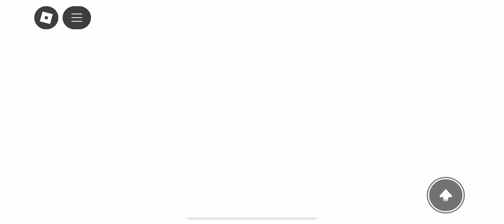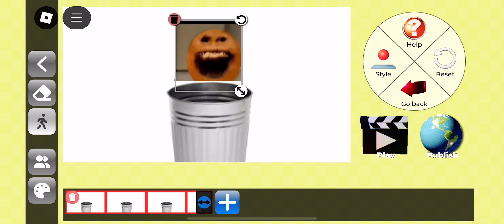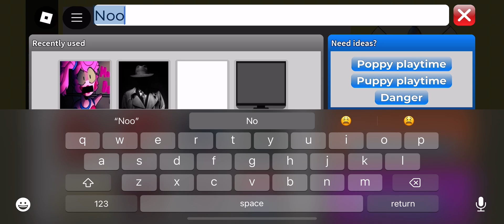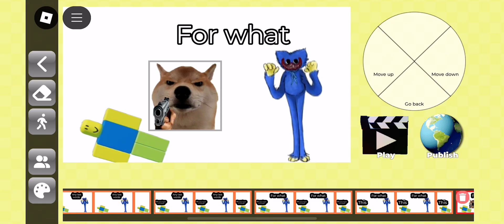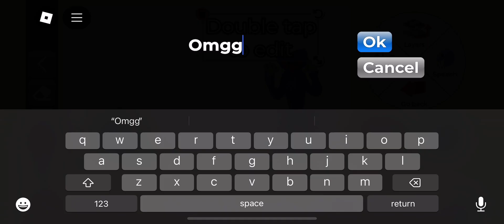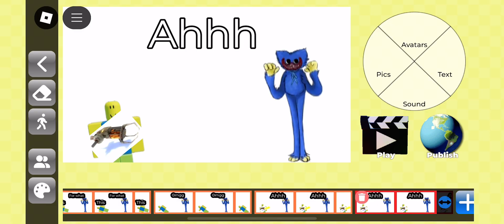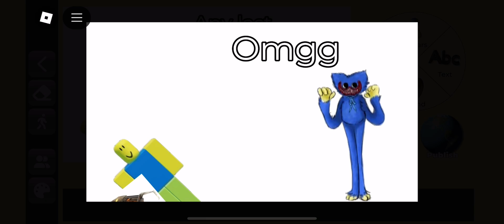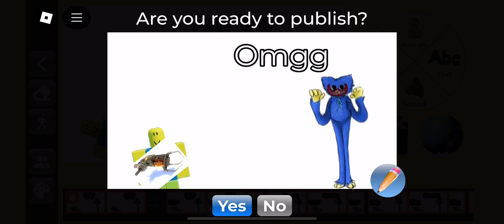Playing my movie making part 2 of huggy wigge